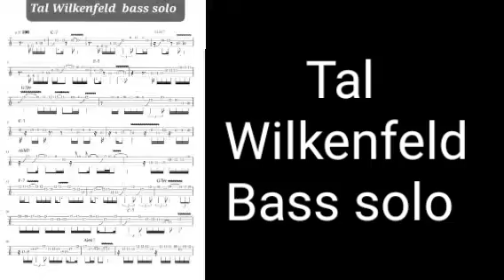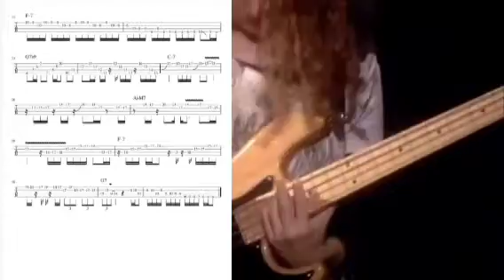Trascrizione del solo di basso elettrico di Tal Wilkenfeld al live con Jeff Beck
il solo di Tal Wilkenfeld al concerto di Jeff Beck al Ronnie Scott's è stato un momento magico che ha catturato l'essenza della musica dal vivo. Con la sua tecnica virtuosa, il suo senso melodico e la sua capacità di trasmettere emozioni, Wilkenfeld ha dimostrato di essere una forza da non sottovalutare nella scena musicale contemporanea. Il suo contributo al concerto ha aggiunto una dimensione nuova e stimolante, confermando il suo posto di rilievo nel pantheon dei grandi musicisti.

Per il metodo “The modern funk bass” clicca -》